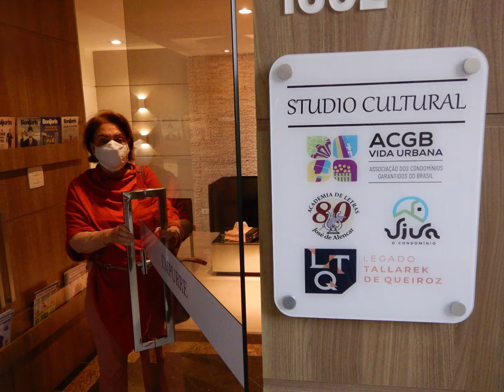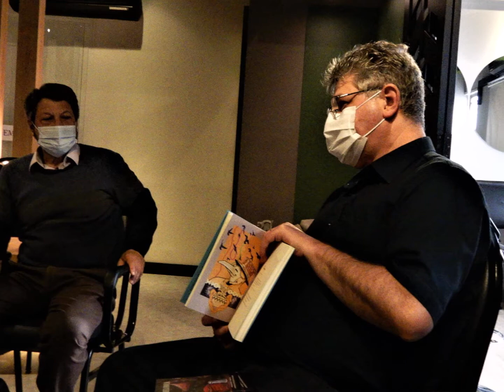Conhecendo noivo espaço da Academia de Letras José de Alencar